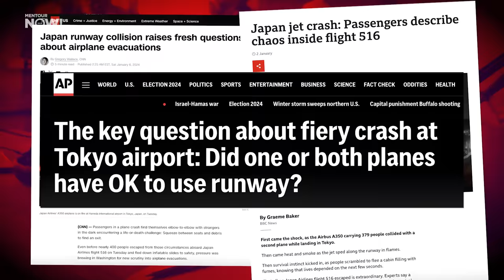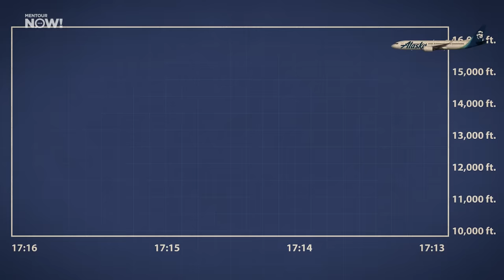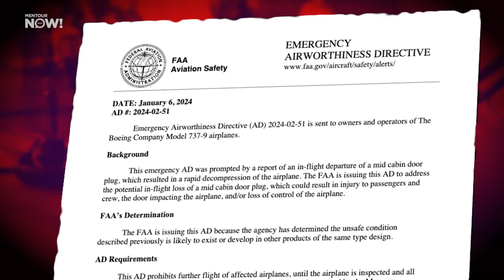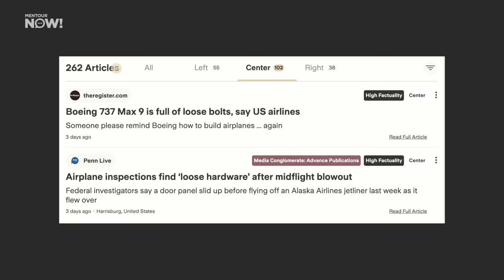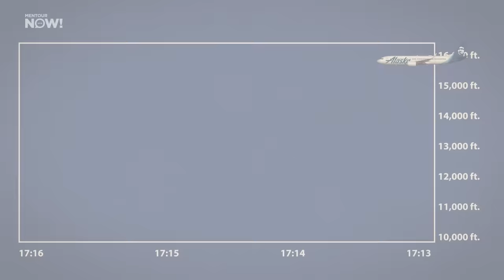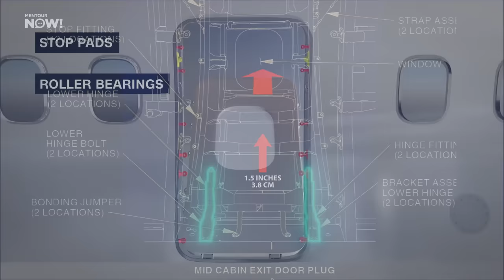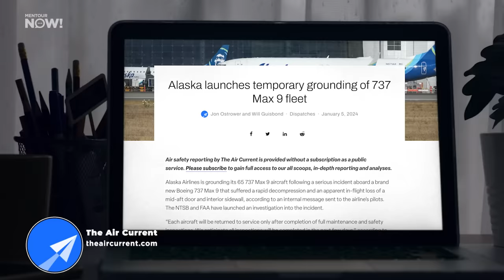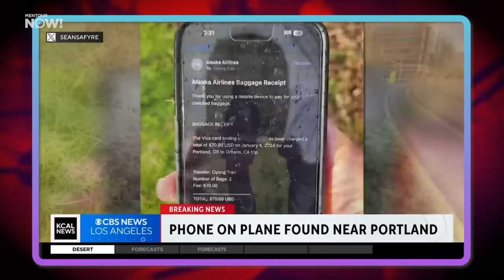WHAT Is going ON with Boeing?! MAX-9 Door blowout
The passengers of this Alaska Airlines 737 MAX-9 suddenly saw a section of wall in their cabin fall OUT of the aircraft, just minutes after their flight took off. HOW can such a thing be possible? Is this another problem in the 737 MAX family?